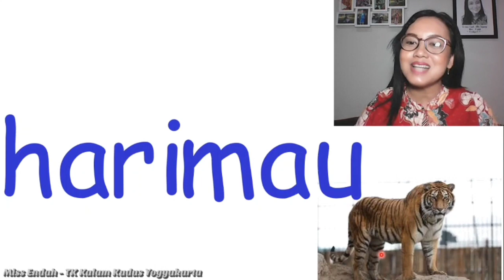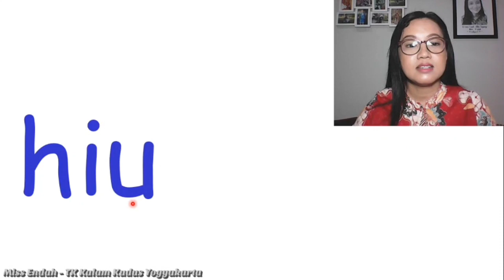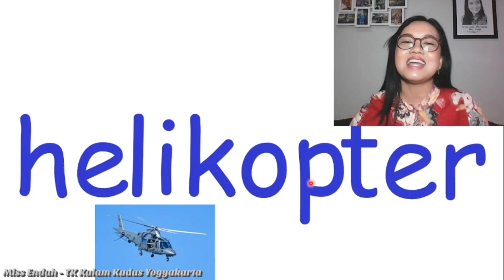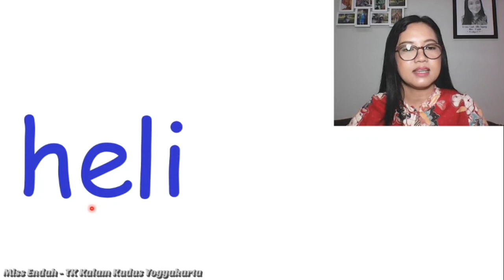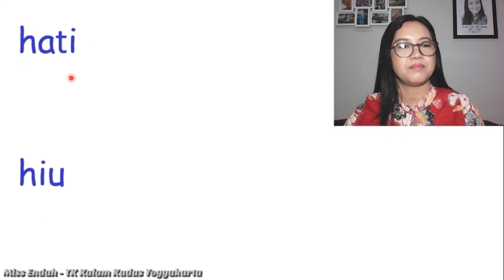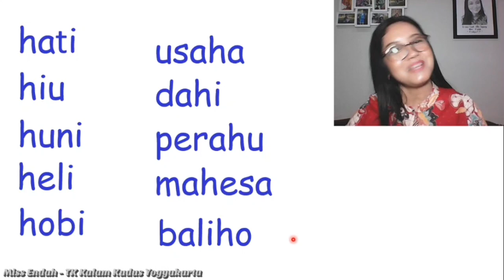K2 - Bahasa Indonesia: Membaca Kata ha hi hu he ho ~ KB/TK Kristen Kalam Kudus Yogyakarta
Tema: Occupation